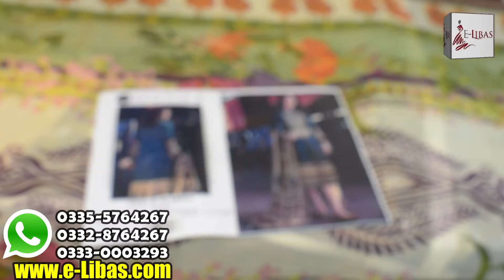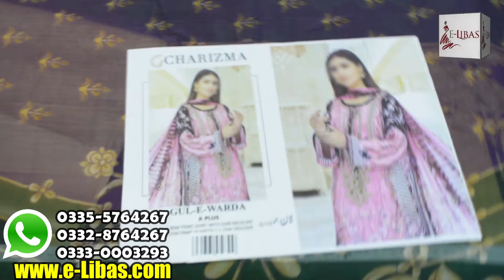New Master Copy Chiffon Dupatta | Lawn Design Neck Embroidered Suit | Premium Quality Dress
- Vol # 3017
- Fabric Lawn
- Lawn Quality 90/70 Approx.
- Embroidered 3 Piece Suit
- Lawn Print Shirt 2.85 Meter
- Print Chiffon Dupatta 2.25 Meter
- Dyed Lawn Trouser 2.25 Meter

Lahore, 54770
Google Location

Master Copy Lawn Chiffon Dupatta
Shining Star Vol 3 Dabi Lawn
Digital Lawm Heavy Jall Bamber Dupatta
Shining Star Vol 3 Rod Lawn
Super Signature Lawn
Summer Collection
Flash Sale
Online Shopping
Super Wholesaler
Winter collection
Faisalabad Wholesale Market
Embroidered Kurti
Free Delivery